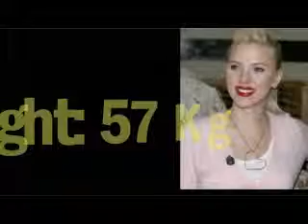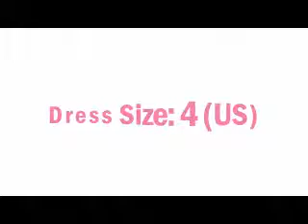Scarlett Johansson Age, Height, Weight, Husband, Biography, Fashion, Hair, Style, Net Worth, etc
Full Name: Scarlett Ingrid Johansson
Nick Name: Scarlett Johansson, Scarjo, Scarlett Fever

Born: November 22, 1984
Age: 34 years
Birthplace: Manhattan, New York, United States
Height: 1.6 m
Weight: 57 Kg
Children: Rose Dorothy Dauriac
Spouse/Husbabd: Romain Dauriac (m. 2014–2017), Ryan Reynolds (m. 2008–2011)

Citizenship: American, Danish
Occupation: Actress, singer
Nationality: American
Religion: Christmas

Genre: Indie Folk, Alternative Rock, Dream Pop
Instruments: Vocals

Maritial Status: Married

Bust: 35 inches
Waist: 26 inches
Hip: 36 inches
Bra Size: 32E

Body Build: Slim
Eye Color: Green
Hair Color: Brunette

Dress Size: 4 (US)
Shoe Size: 7 (US)

Sexuality: Straight